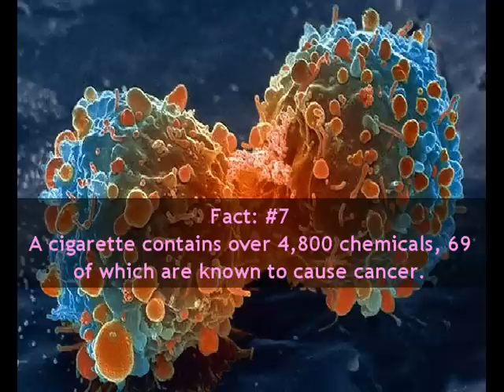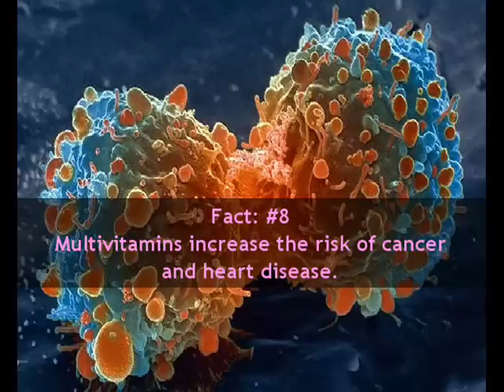Interesting Facts About Cancer - Did you know facts-3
1 - Over 20,000 people die of Cancer every day.
2 - Cancer causes more deaths than AIDS, tuberculosis, and malaria combined.
3 - There are more than 100 types of cancers; any part of the body can be affected.
4 - 50% is the lifetime risk of developing Cancer for a man in the U.S.
5 - There are 28 million cancer survivors worldwide.
6 - Exercise, like walking, can reduce breast cancer risk by 25%.
7 - A single cigarette contains over 4,800 chemicals, 69 of which are known to cause cancer.
8 - Multivitamins increase the risk of cancer and heart disease, according to recent studies.